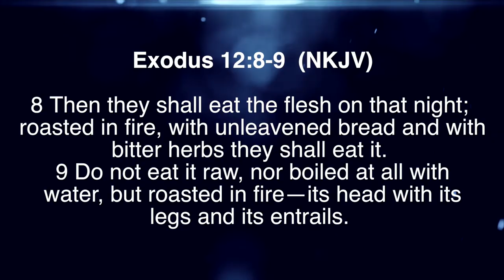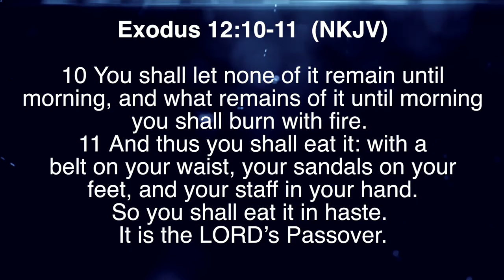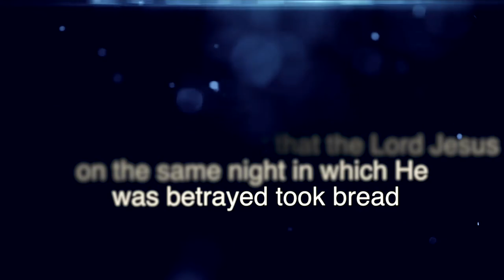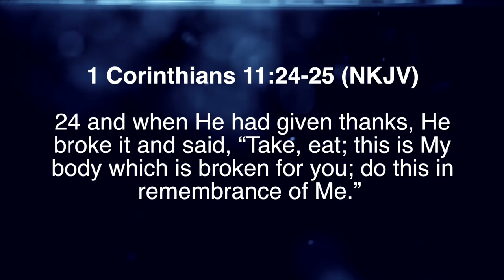Holy Communion(Full Msg)-Pastor Priya Abraham - 21 Oct 2018